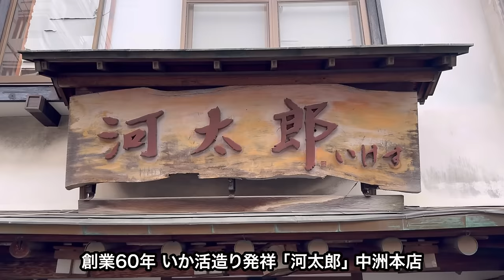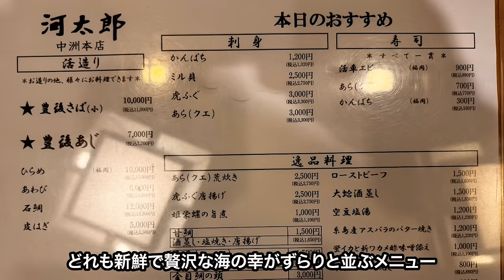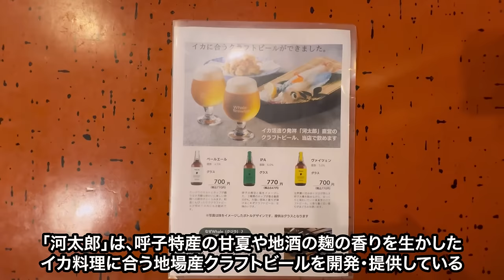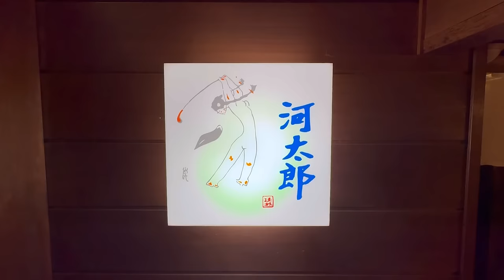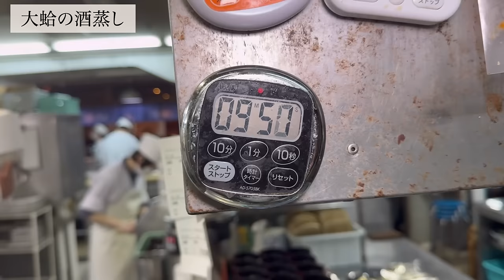【発祥の店！イカ活造り】福岡で驚異的人気を誇る老舗はオープン前から行列→即満席に！『河太郎 中洲本店』Japanese sushi restaurant day in the life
■河太郎 中洲本店

住所：福岡県福岡市博多区中洲1-6-6
営業時間：月・火・水・木・金・土
11:45 - 14:30L.O. 13:30
17:30 - 22:00L.O. 21:00
日
11:45 - 14:30L.O. 13:30
17:00 - 21:30L.O. 料理20:30 ドリンク21:00
祝日
17:00 - 21:30L.O. 料理20:30 ドリンク21:00
定休日：お盆・年末年始

〇元祖！いか活造り2,000円（税込2,200円）～/100g
〇いかしゅうまい990円
イカ活き造りに次ぐ人気商品。
子どもから大人まで楽しめる味わい。
辛子ポン酢でどうぞ。

〇クリスタル寿司3,850円
(活きいかを使った河太郎ならではのお寿司です★)
活きイカを使った握り鮨。
ワサビが透けて見えるほどの透明感。
コリコリとした食感と甘味は至福の味わい。

〇【ランチ】河太郎御膳5,500円 (税込)いか活造り付き
〇【ランチ】いか活造り定食3,850円 (税込)
〇いか活造り会席◆いか活造りや旬のお料理など6,600円 (税込)
〇こよみ(暦)会席◆いか活造りや旬のお料理など8,800円 (税込)
〇おまかせ特選会席◆いか活造りや旬魚の活造りなど13,200円 (税込)
〇【冬季限定】あら(クエ)コース18,700円 (税込)
〇【冬季限定】ふぐコース18,700円 (税込)